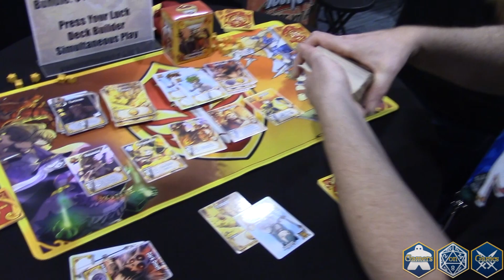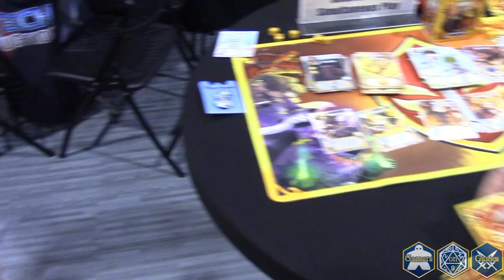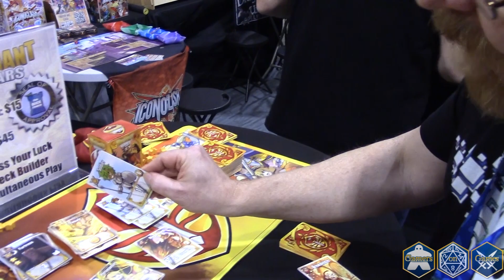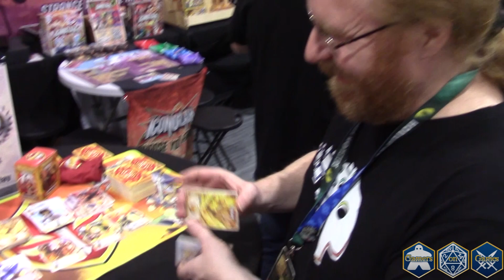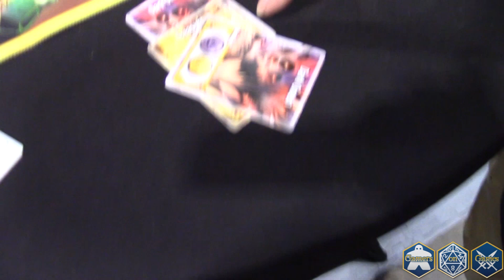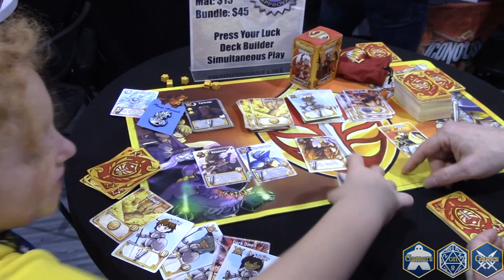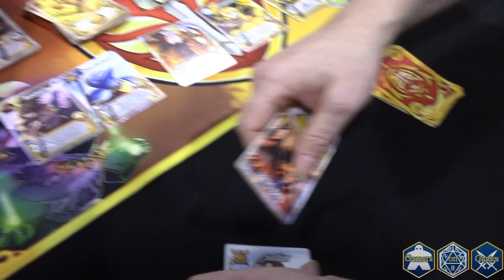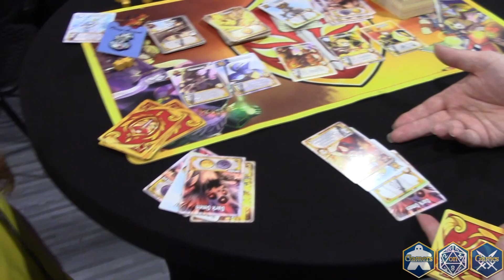Valiant Wars (by Strange Machine Games) at PAX UNPLUGGED 2023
The Kingdom of Valiance has collapsed. The Valiant Throne sits empty. Rebels, mercenaries, and tyrants have overrun the lands of this once prosperous kingdom. As one of the few remaining Lords, it is your duty to curb the chaos and establish order.

Valiant Wars is an aggressive press-your-luck deck-builder, where you must fight to capture lands of the once-great kingdom. Your rivals will resort to trickery and sabotage in their attempts to bring down your forces. Be warned! As you assemble larger armies and conquer more territory, you’ll be haunted by dark visions of a world in ruins; too many of these Dark Omens and withdrawal becomes necessary. Step up and claim the Valiant throne!

Valiant Wars is fast and furious, with no two games alike. How far are you willing to press the boundaries of fate?